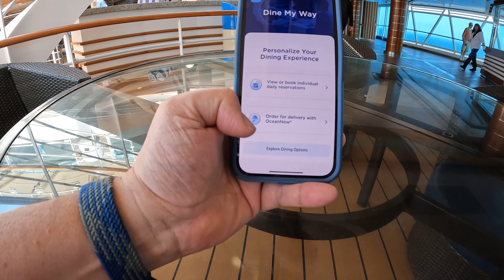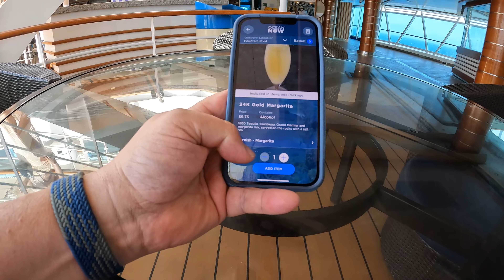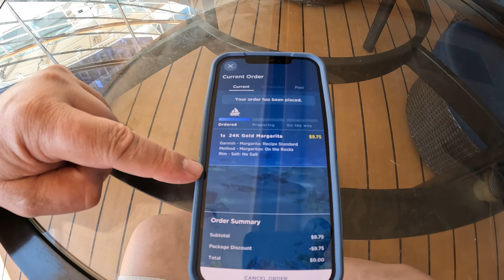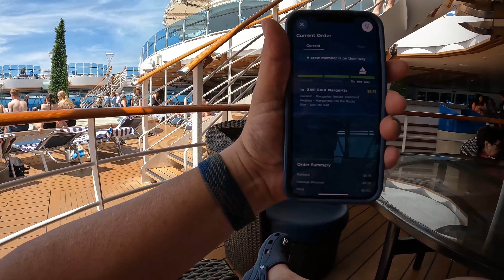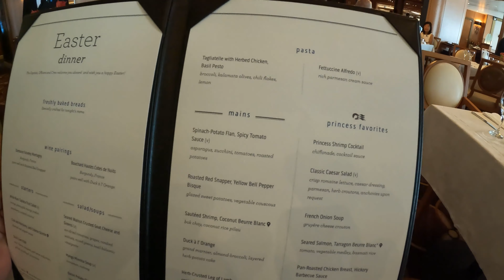Majestic Princess | MEDALLION APP ORDERING | MDR EASTER DINNER | HOW WAS THE ENTERTAINMENT ON BOARD?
PERSONAL VACATION PLANNER!

Cruising is my passion, and my area of expertise. See how my experience, travel knowledge, and preferred access to special offers can lead you to a stress-free vacation plan!

Do you love food? So does Jeffrey! When taking a cruise, food is a huge part of the experience. We can help you understand what is included or extra when sailing on a cruise!